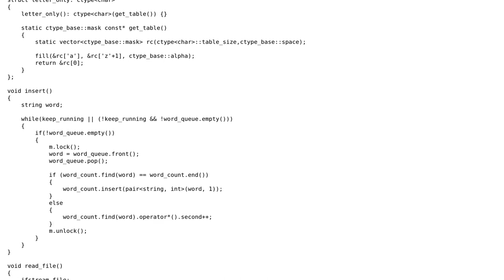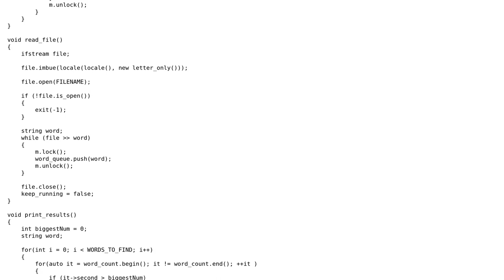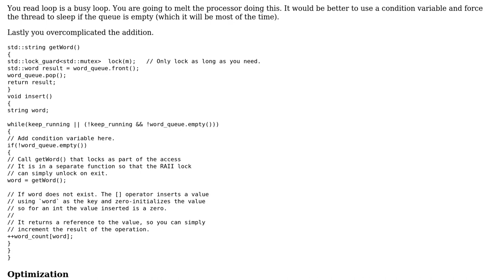Utilisation of multi-threading while reading a file and want to find the top 20 most frequently...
Utilisation of multi-threading while reading a file and want to find the top 20 most frequently used words

With thanks & praise to God, and with thanks to the many people who have made this project possible! | Content (except music & images) licensed under CC BY-SA | Music | Images & others | With thanks to user Martin York user George and the Stack Exchange Network Trademarks are property of their respective owners. You are responsible for your own actions.